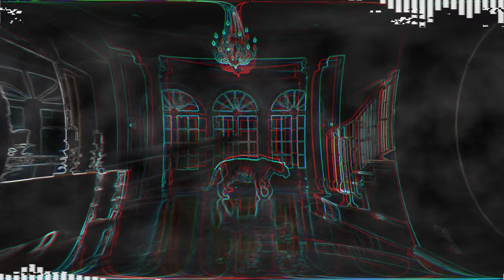Chris Brown, Tyga - Ayo | Remix by. Machinator + lyrics